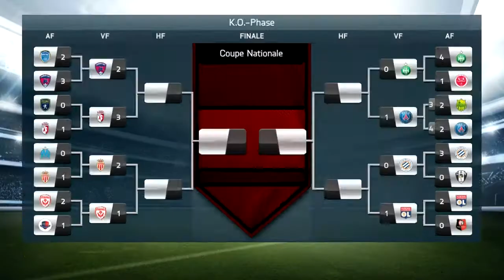Let's play FIFA 14 [Staffel 2] [97] [HD] - Erste französische Pokal-Erfahrungen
• Mein "privater" Twitter-Account :
"Die FIFA-Reihe (früher auch als FIFA Football oder FIFA Soccer bekannt) ist eine von EA Sports entwickelte Serie von Fußball-Sportsimulationen. Sie besteht seit Ende 1993 mit der Veröffentlichung von FIFA International Soccer. Seither erscheint jährlich eine neue Ausgabe des Spiels mit den neuesten Daten aus der Welt des Fußballs, sodass die Serie aus bisher 20 Spielen besteht. Die aktuelle Version (FIFA 13) ist in Deutschland am 27. September 2012 für PC und diverse Konsolen erschienen (Wii U erst am 30.11.) und erstmals gibt es auf der PS3 eine Sperrung, sodass es erst am 27. September spielbar ist. Neben den Hauptspielen, die eine fortlaufende Jahreszahl im Titel tragen, veröffentlicht EA Sports in unregelmäßigen Abständen sich unterscheidende Ableger (vgl. FIFA Street) der Spiele sowie eigenständige Versionen zu Welt- und Europameisterschaften."